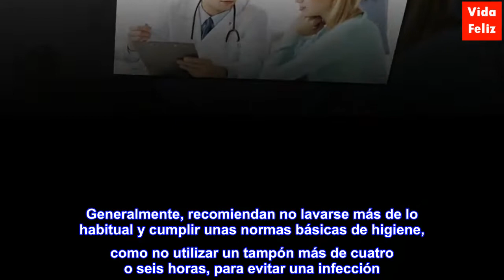5 preguntas que hay que hacer a tu ginecólogo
5 preguntas que hay que hacer a tu ginecólogo